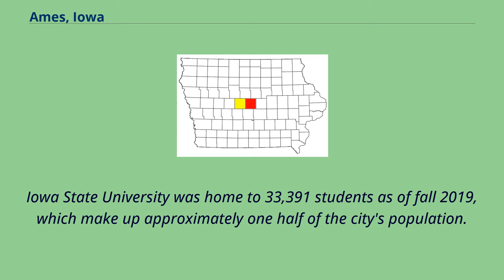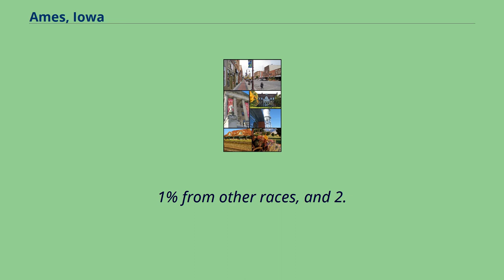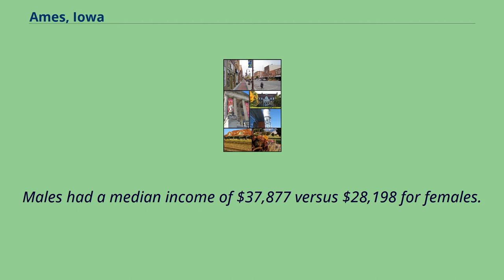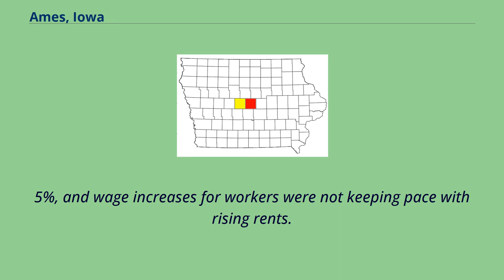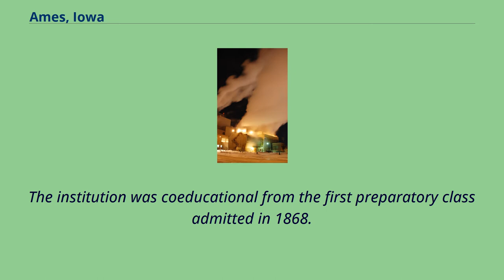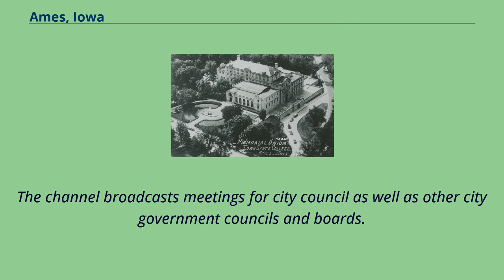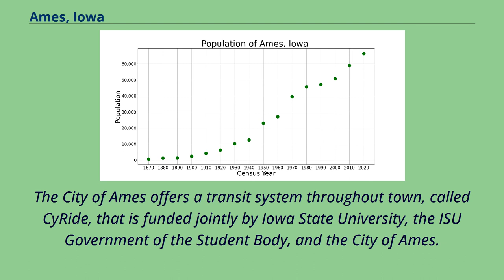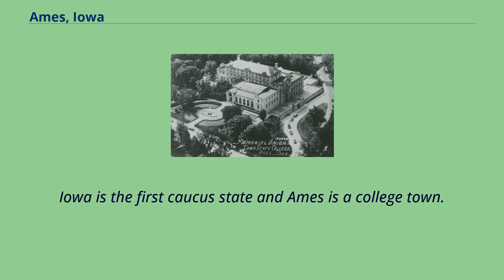Ames, Iowa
Cities_in_Story_County,_Iowa
Ames （/eɪmz/） is a city in Story County, Iowa, United States, located approximately 30 miles （48 km） north of Des Moines in central Iowa.
It is best known as the home of Iowa State University （ISU）, with leading agriculture, design, engineering, and veterinary medicine colleges.
A United States Department of Energy national laboratory, Ames Laboratory, is located on the ISU campus.
In 2020, Ames had a population of 66,427, making it the state's ninth largest city.
Iowa State University was home to 33,391 students as of fall 2019, which make up approximately one half of the city's population.
Ames also hosts United States Department of Agriculture （USDA） sites: the largest federal animal disease center in the United States, USDA's Agricultural Research Service's National Animal Disease Center （NADC）,
as well as, one of two national USDA sites for the Animal and Plant Health Inspection Service （APHIS）, which comprises the National Veterinary Services Laboratory and the Center for Veterinary Biologics.
Ames also hosts the headquarters for the Iowa Department of Transportation.
The city was founded in 1864 as a station stop on the Cedar Rapids and Missouri Railroad and was named after 19th century U.S. Congressman Oakes Ames of Massachusetts, who was influential in the building of the transcontinental railroad.
Ames was founded by local resident Cynthia Olive Duff （née Kellogg） and railroad magnate John Insley Blair, near a location that was deemed favorable for a railroad crossing of the Skunk River.
Ames is located along the western edge of Story County, roughly 30 miles （48 km） north of the state capital, Des Moines, near the intersection of Interstate 35 and U.S. Route 30.
A smaller highway, U.S. Route 69, passes through the town.
Also passing through Ames is the...